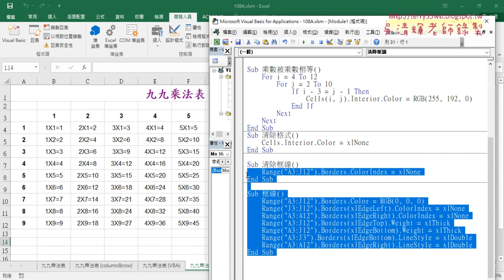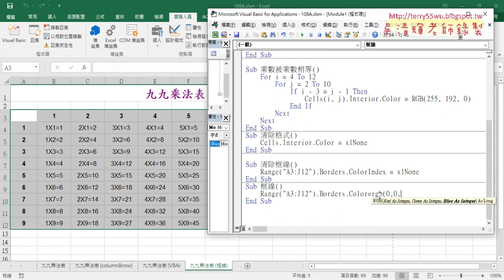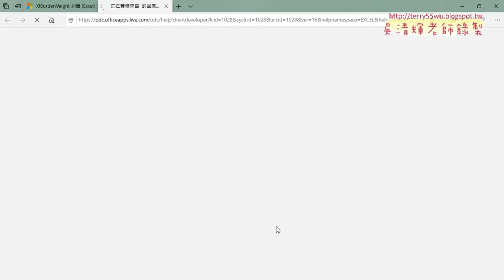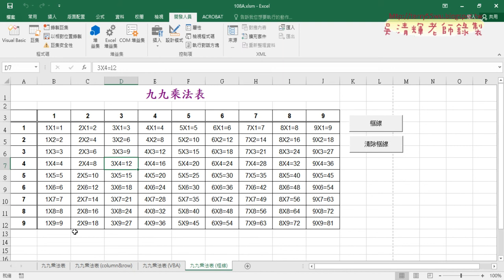05 用VBA繪製框線